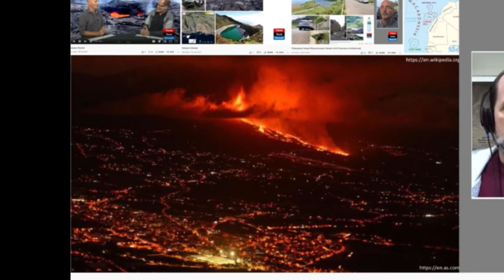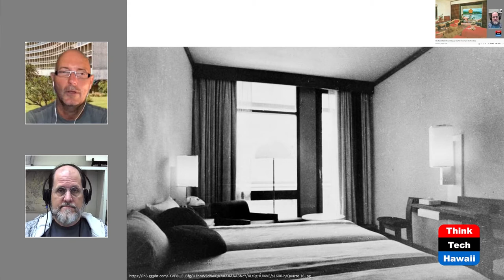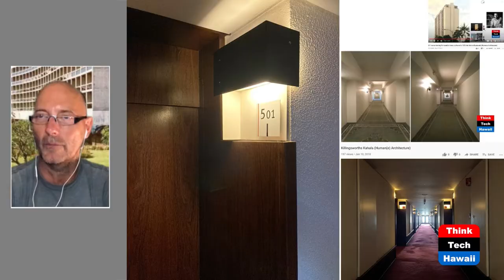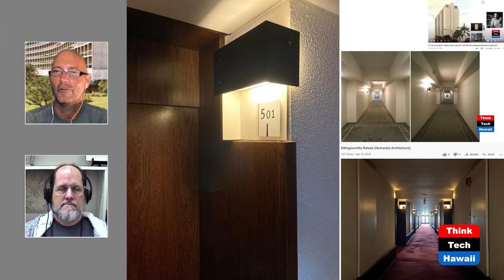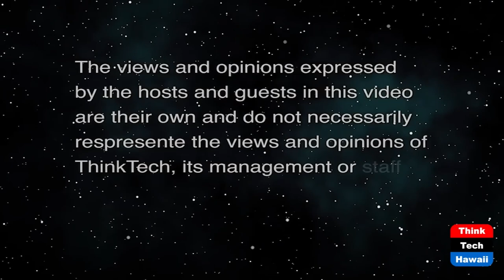Pestana Park Paradise Vol 2 (Humane Architecture)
Madeira’s Niemeyer’s Hospitality.  The hosts for this show are Martin Despang and DeSoto Brown.

Continuing to compare our Polynesian and what is called the Macaronesian Hawaii being Madeira Portugal this episode looks for the equivalent of in the past five episodes featured Mauna Kea Beach Hotel and finds it in the Pastena Park Hotel by Brazilian modern master architect Oscar Niemeyer in collaboration with Portuguese architect Alfredo Viana de Lima. With its many parallels of zeitgeist, materiality and noblesse there is a major difference in affordability making the Manau Kea Beach Hotel exclusive and the Pestana Park Hotel inclusive tributing to Niemeyer’s socialist to say the least as many say  communist approach vs Mauna Kea Beach Hotel’s Rockefeller and his architect SOM’s capitalist approach.